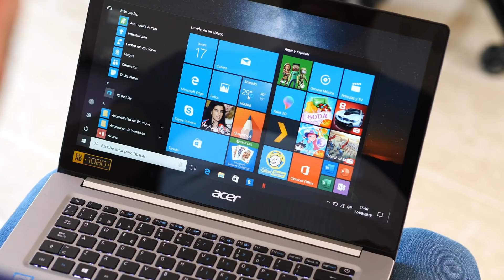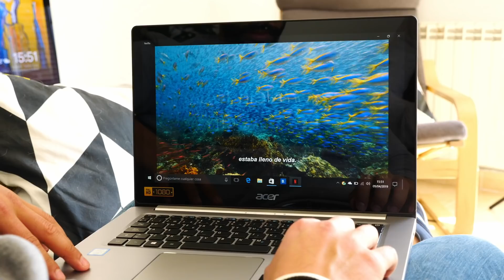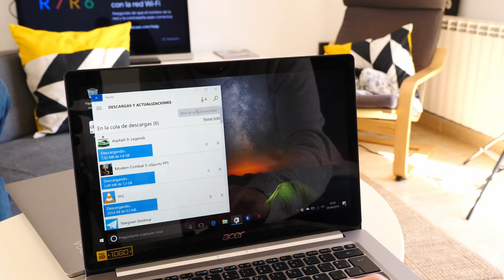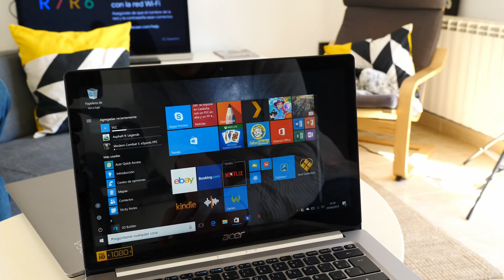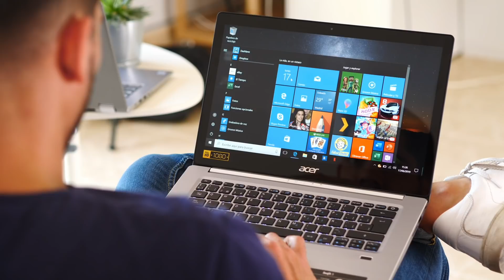¿Cómo elijo mi PC ideal? (guía)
Este vídeo forma parte de una colaboración comercial entre El Corte Inglés, Microsoft, Intel y Topes de Gama. En ningún caso nuestras opiniones o criterios se ven condicionados por este acuerdo, más allá de la inclusión del producto en nuestro contenido. Gracias a estas colaboraciones podemos financiar nuestro canal.